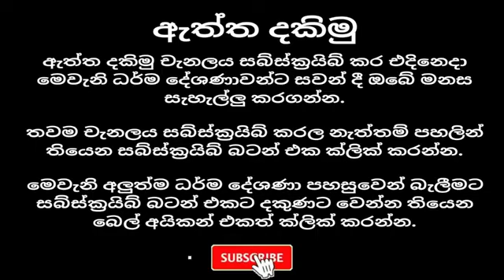ලෝකය විදවන ආකාරය Niwathapa Himi Dharmayai Obai Sinhala maha rahathun wedi maga osse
ධර්මයයි ඔබයි ජේතවනාරාම ආරාමයේ,. ඔබට පැවදී වීමට අවශ්‍යනම් සහ ධර්මයයි ඔබයි ආරාමයට කුමක් හෝ පූජා කිරීමට සහ පින්කමකට දායක වීමට ඔබට අවශ්‍යනම් එය සදහා ආරාමයේ පුණ‍ය්‍ භාරයේ කටයුතු කරන හර්ශ මහතාගේ මෙම දුරක්ථනය අන්කයට අමතන්න  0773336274 (හර්ශ මහතා)වැඩි විස්තර සදහා මෙම පිටුවට ගොස් බලන්න
සියලු ලෝක සියලු  සත්වයෝ නිබ්බාන පරම සුඛ්‍යයෙන් සුඛිත තර වෙත්වා
සබ්බ සත්තේසු මෙත්තා සහගතේන චේතසාවිහරනන් සමාදියාමි.
අප සියලු දෙනාටම මේ ජීවිතයේදිම මාර්ගඵල අවබෝධ වී බුදු පසෙ බුදු මහරහතන් වහන්සේලා නිවී සැන සී වදාල එ උත්තරීතර අමෘත මහා නිවන් සුවය විදීමට මේ ධර්ම දානය හේතු වේවා,වාසනා වේවා.